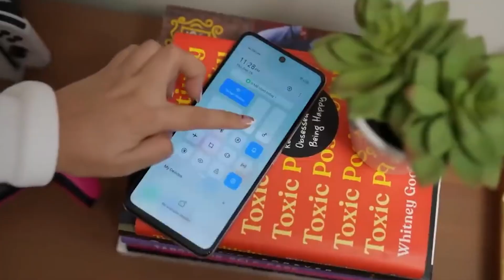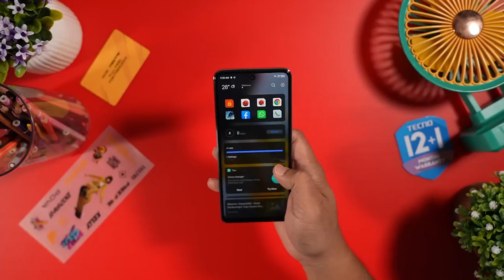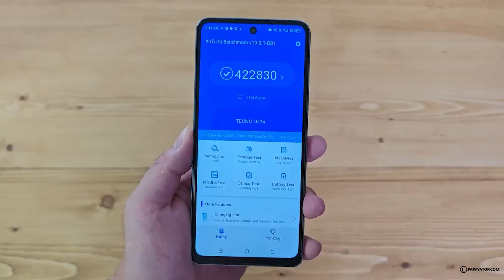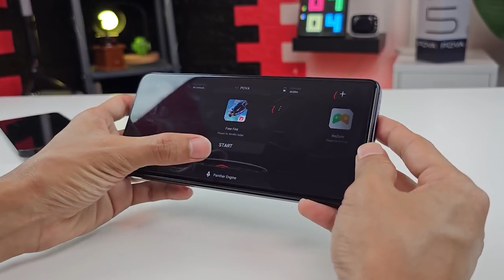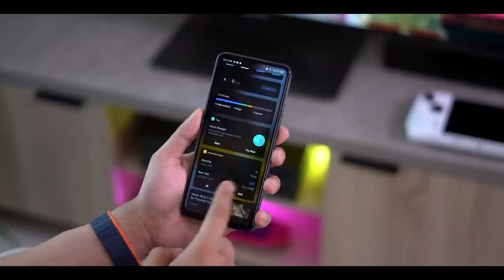TRANSSION HOLDINGS MAKIN TERDEPAN - TECNO POVA 5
TRANSSION HOLDING MAKIN TERDEPAN - TECNO POVA 5